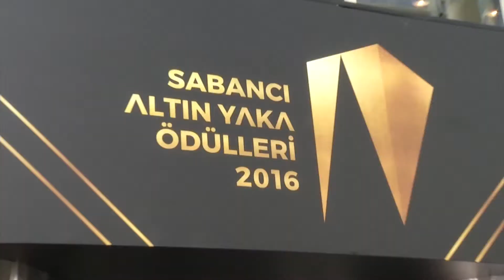Sabancı Golden Collar Awards 2016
- Convex LED Display